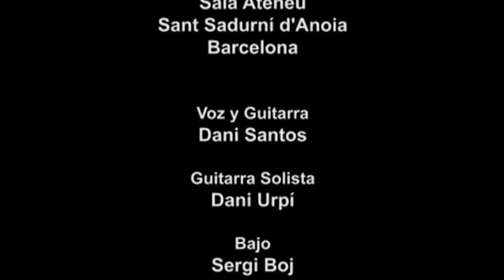HEKATOMBE - Empty Your Mind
Tema: Empty Your Mind
Album: Evolution